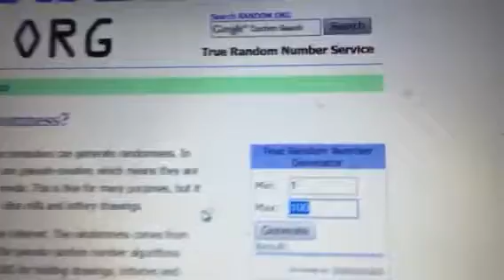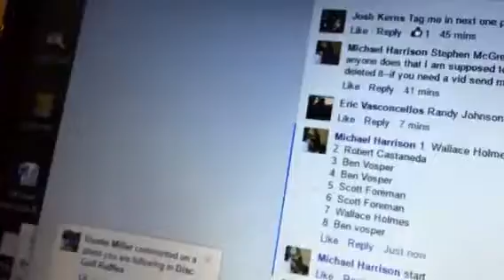Stephen M patch